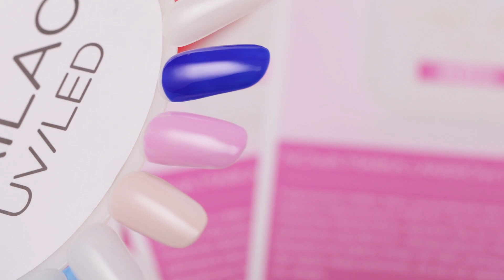Gęstość i krycie lakierów NaiLac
Lakiery hybrydowe NaiLac to:
-  idealna gęstość
-  niesamowite krycie już przy jednej, maksymalnie dwóch cienkich warstwach
- formuła 3-free
- brak formaldehydu i akrylanów
- ponad 100 kolorów
- brak nieprzyjemnego zapachu